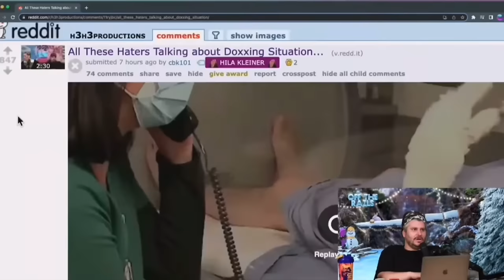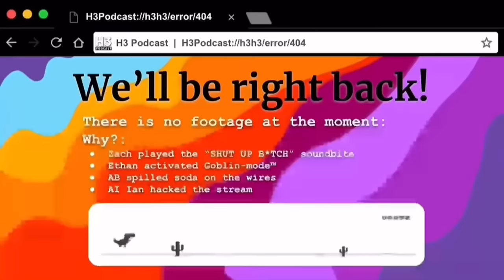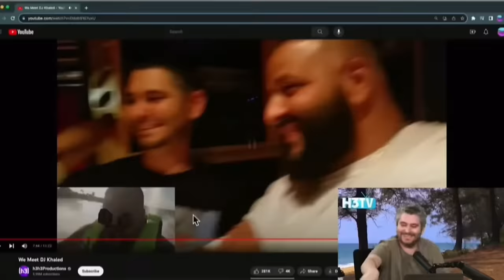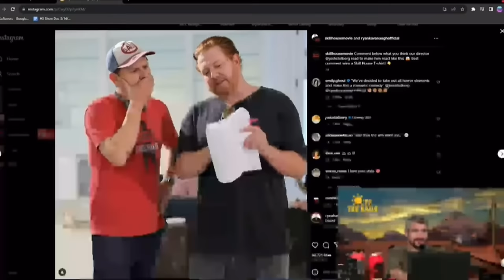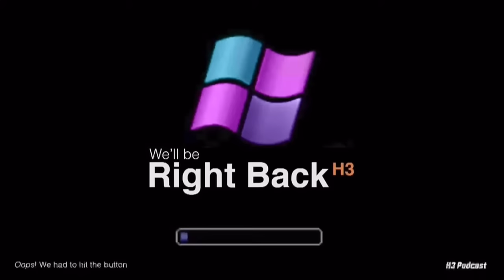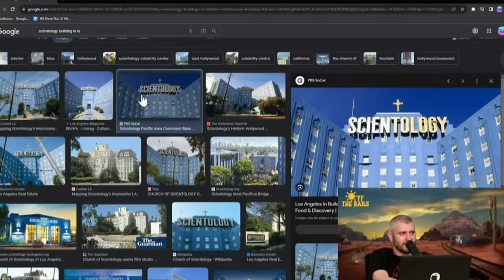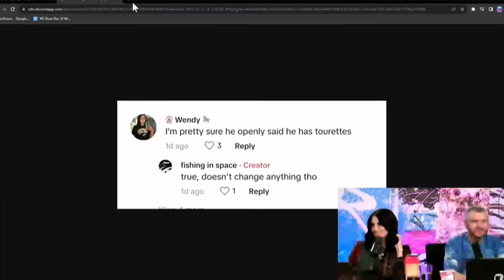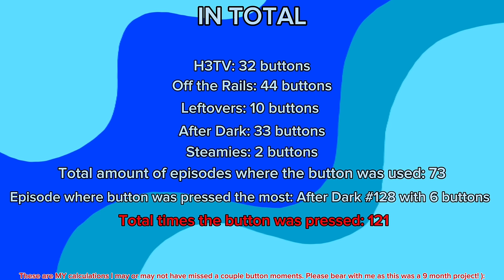ALL H3 PODCAST BUTTON MOMENTS of 2023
I painstakingly compiled all the H3 podcast button moments of 2023. This was a 9 month project so I may have missed 2 or 3 buttons. But just know that I tried my very best to be as accurate as possible! (:
Editing might not be the best but I had to condense it as much as possible. Sorry :/